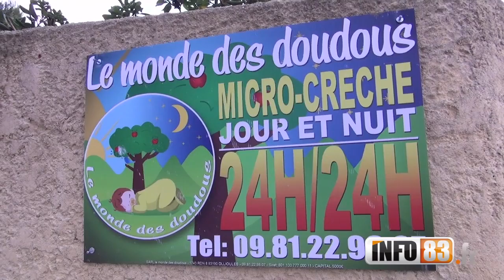Ollioules, la micro-crèche " Le monde des doudous " s'adapte aux horaires des parents.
L'équipe expérimentée de la micro-crèche accueille, 24h/24h du lundi au samedi matin, un maximum de 10 enfants à partir de 2 ans et demi, dans une ambiance " comme à la maison " et dans le respect du rythme de l'enfant.

Du fait de la taille de la structure, l'équipe privilégie au maximum les échanges avec les familles afin de les rassurer, de les accompagner et de les conseiller.

Entrant dans le cadre de la prestation d'accueil du jeune enfant, les parents peuvent bénéficier des aides de la CAF.